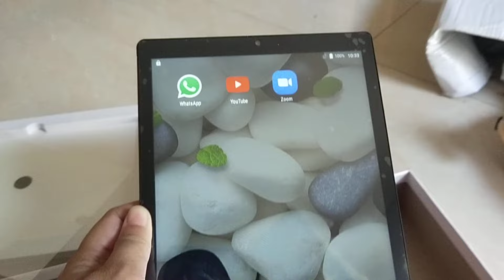MXS TAD 15 PRO 128GB || SHA TAPNIO